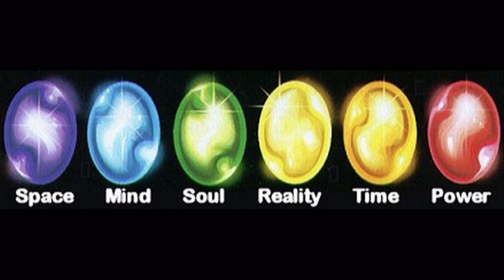Prelude To Guardians of the Galaxy Infinite Thor 2 After Credits Cont. Review/Recap